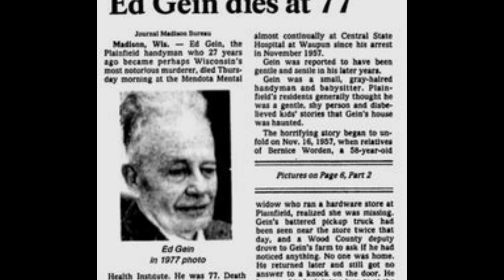Killer Report | Ed Gein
Ed Gein was a sick man and lets dive into his history